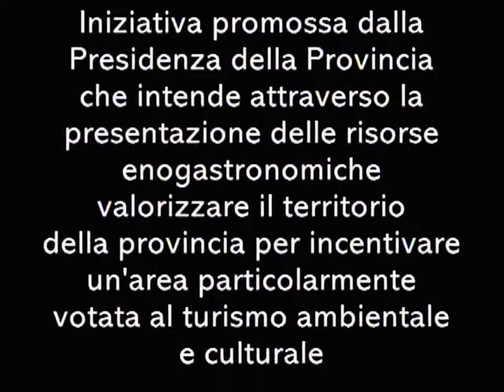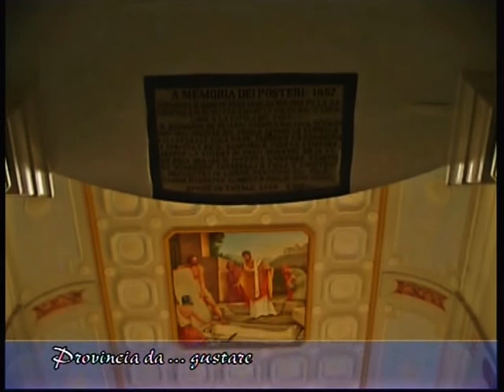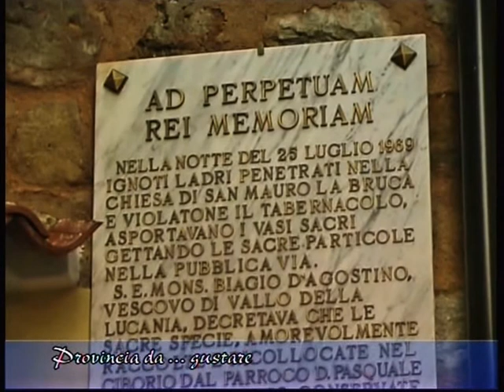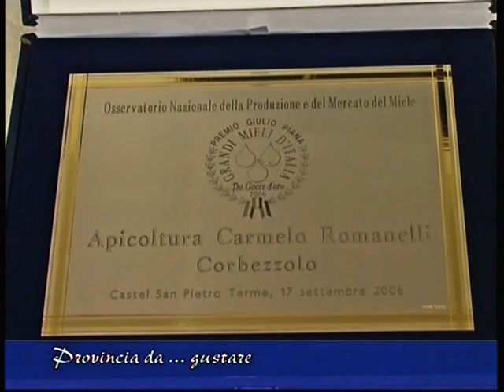Provincia ... da gustare 2009 - San Mauro la Bruca (Sa)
Iniziativa promossa dalla Presidenza della Provincia di Salerno che intende attraverso la presentazione delle risorse enogastronomiche valorizzare il territorio, condotto da Enzo Pandolfi.